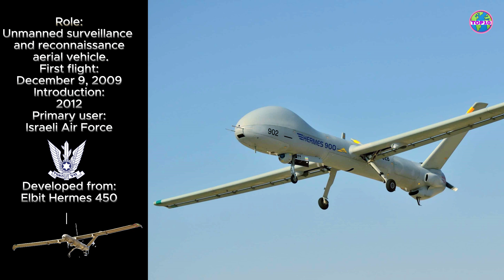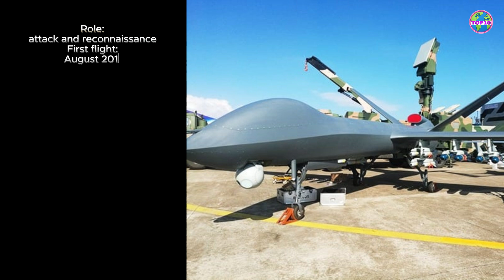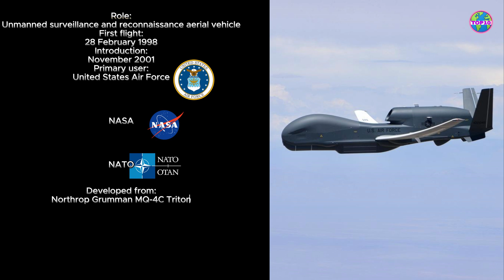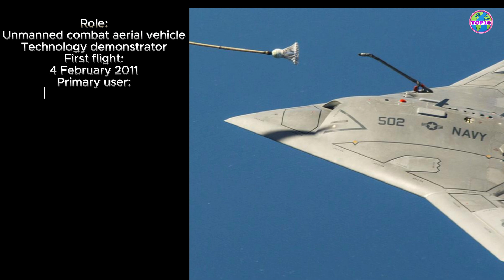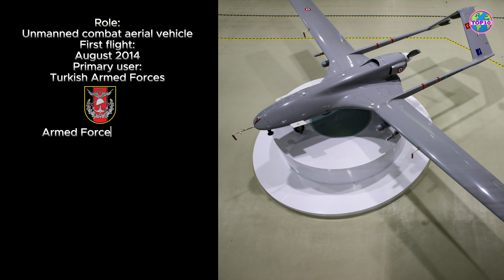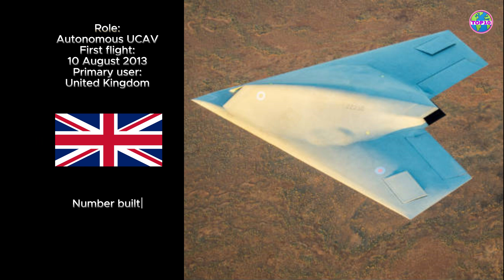Top 10 advanced military drones in the world 2024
In this video, you will get to know the top 10 military drones in the world.
Drones that are rare and even unique in some cases.
In some cases, these drones are designed for control and surveillance, and in some cases, they are designed to attack the enemy.
UAVs were used for the first time in the First World War by the United States and England, which were controlled through radio waves and from the ground, and were used to collect information and control enemy movements.
But today, drones are controlled even through satellites outside the earth's atmosphere or through spy planes, and they are so advanced that they perform the missions of war planes properly and minimize casualties.
MQ-9 Reaper
MQ-1CGrayEagle
MQ-4CTriton
X-47B
RQ-4 Global Hawk
CH-5 Rainbow
MQ-8 Fire Scout
Hermes 900